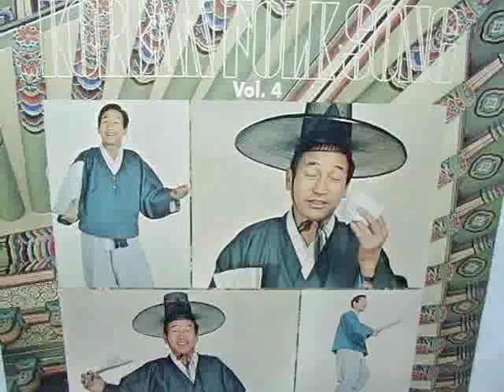Ahn Sook-sun: Yo in chon ha theme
Here is a wordless song that is the title track of a famous Korean soap opera of 2001, sung by Korea's greatest artist, Ahn Sook-sun (or An Sukson).
Ahn Sook-sun, one of Korea's foremost classical musicians and the mother of traditional Korean folk songs, was born into a musical family in Nam-won, a major center of Korean traditional arts. Since her youth she has been a constant presence at traditional musical festivals nationwide. She is a master of pansori, or traditional narrative song, that she started to learn when she was 9 years old. At around the age of 10, she won several student pansori singing contests over the country. It was when she was 20 that she got down to study pansori in Seoul as a student of Kim So-hui, one of the greatest pansori singers (1917~1995). Her aunt was Kang Soon-young, a great gayageum (a twelve-stringed Korean harp) player and her uncle was Kang Do-keun who was a great pansori singer and passed away in 1994. She has been designated as "human cultural treasure" by the Korean government. The formal title is "the 23rd important intangible cultural asset of gayageum". She regularly tours the world and is acclaimed everywhere.
Listen to her grand and powerful singing, that recalls the traditional Turkish way of vocalizing (see Hamiyet Yüceses) (which is not so amazing, the Turks being the far-off Altaic relatives of the Koreans) and enjoy!